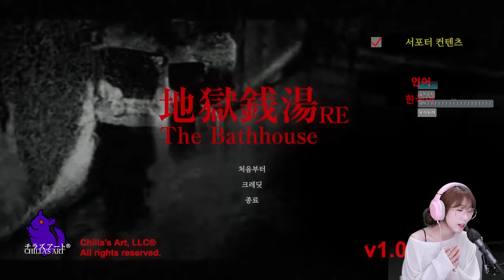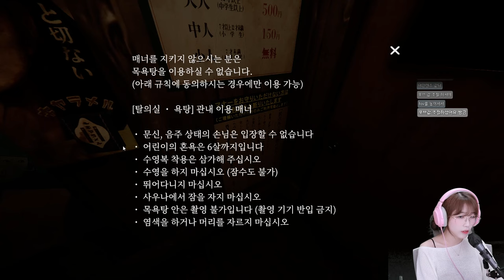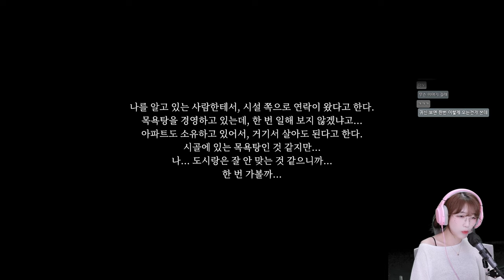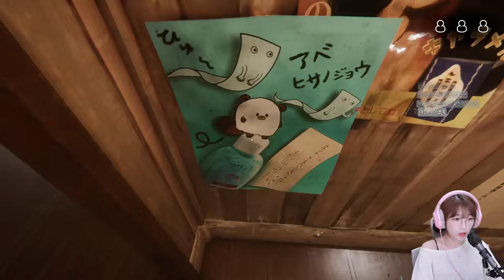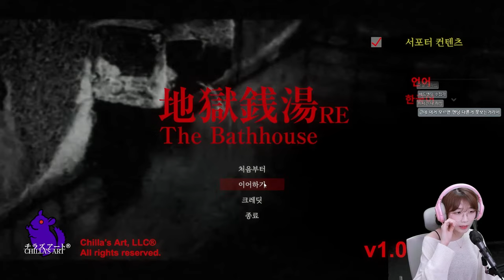공포게임 하다가 조명이 고장났어요! 칠라스 아트의 역대급 신작 공포 게임! [RE:地獄銭湯/지옥전탕 리메이크]